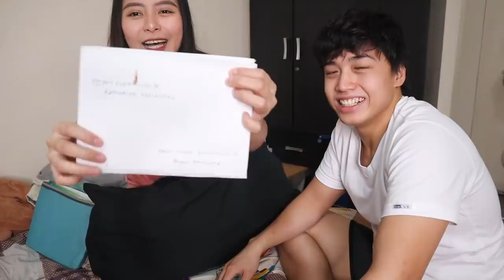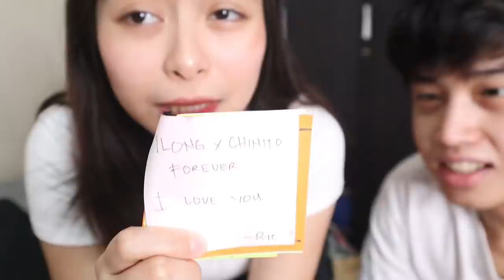GRABE! ANG MGA LOVE LETTER SAKIN NI RYAN (5 YEARS AGO!!!)| KATHRYEE